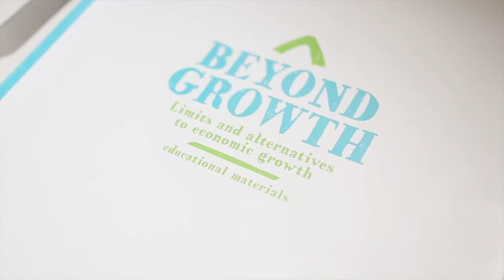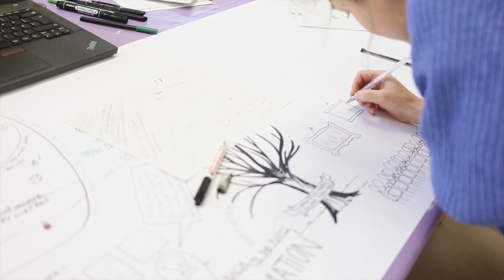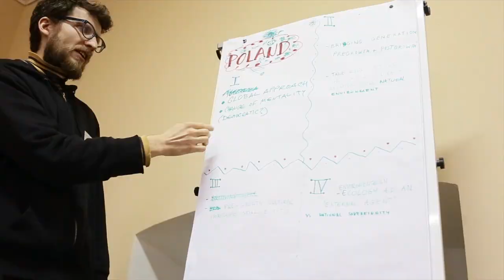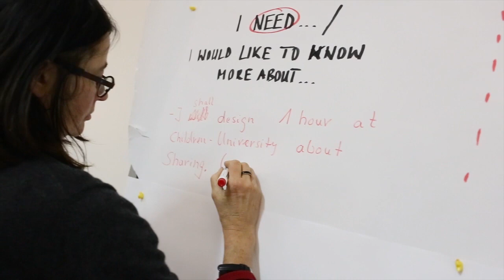Conference "Which education for a social-ecological transformation?"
Conference for youth workers, educators and activists
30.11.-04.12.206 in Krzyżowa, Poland